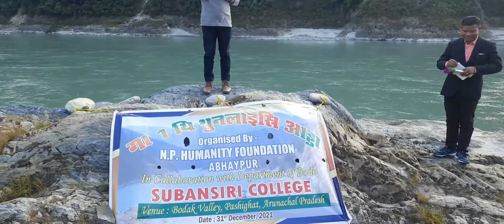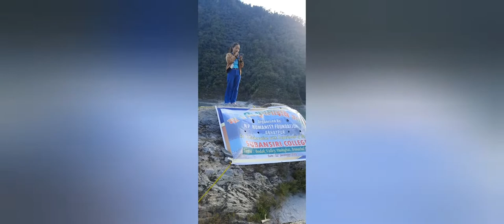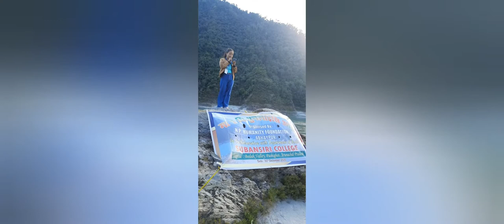गा 1 थि थुनलाइसि आयदा।। Organised by N.P HUMANITY FOUNDATION ABHAYPUR//pasighat A.P